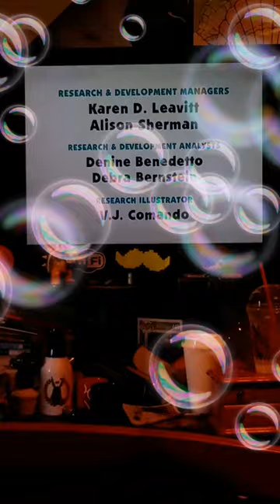Blue Goes To The Doctor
Written
By
Jessica Lissy

Directed
By
Bruce Caines